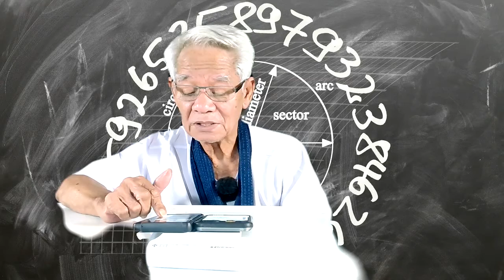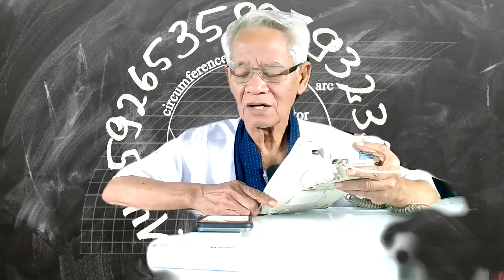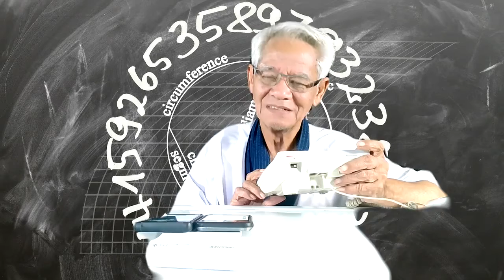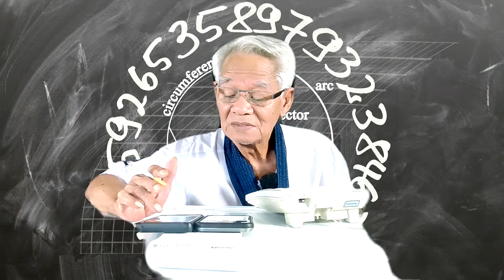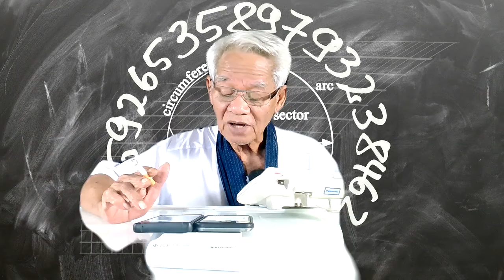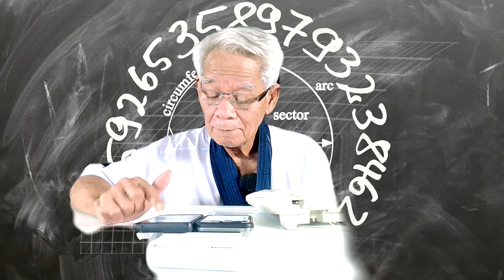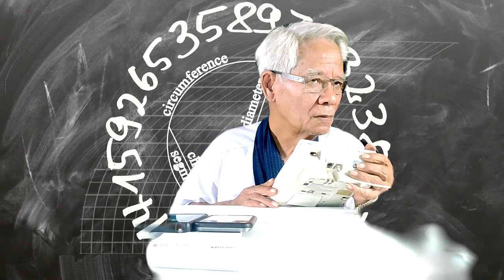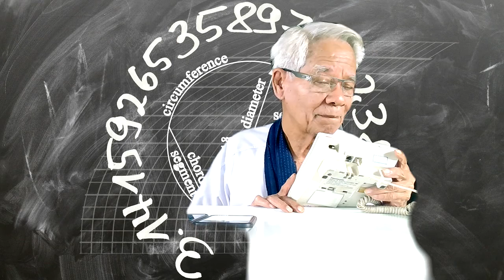เสียงอะไร/ New knowledge in 21st century I LMElaw I 03ธค63 I 24Hrs